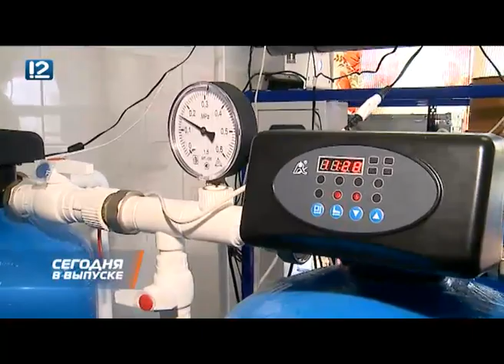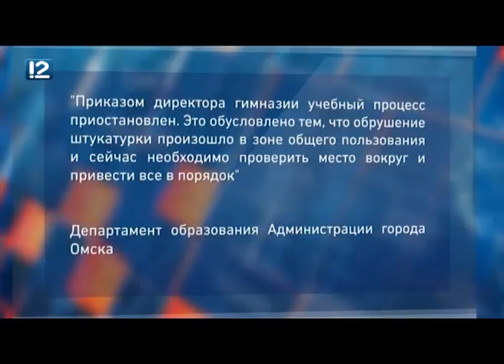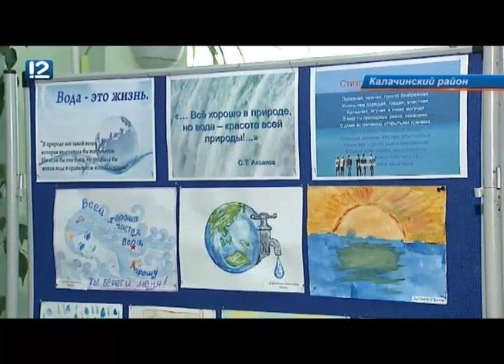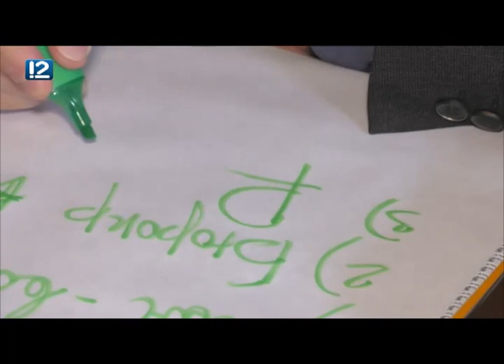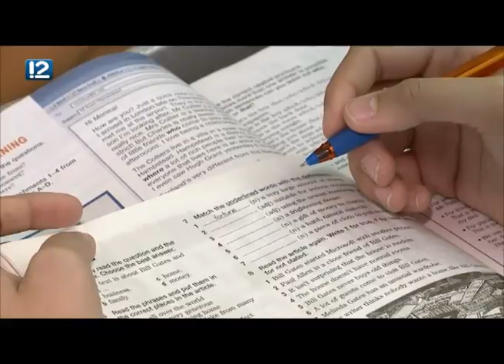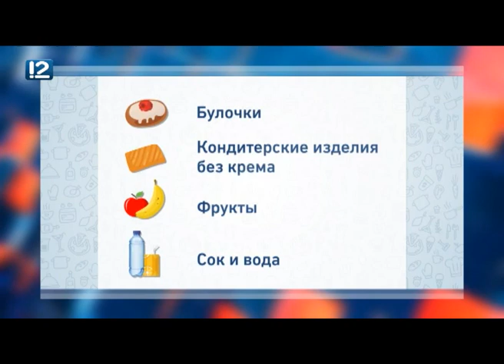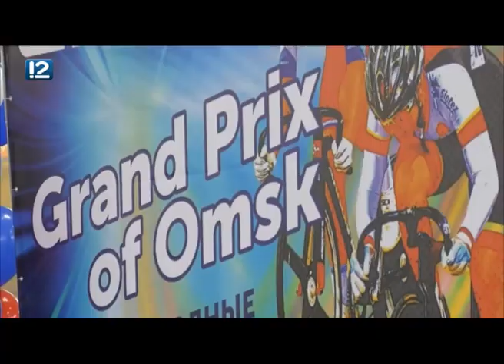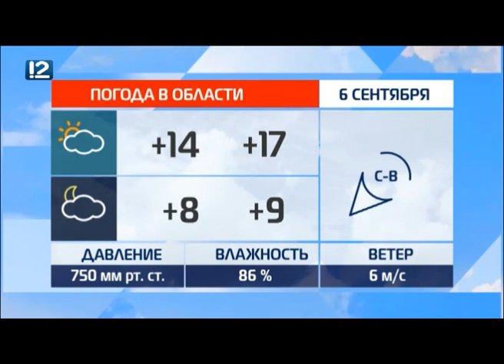Итоговый выпуск Часа новостей от 5 сентября 2019 года. Новости Омска